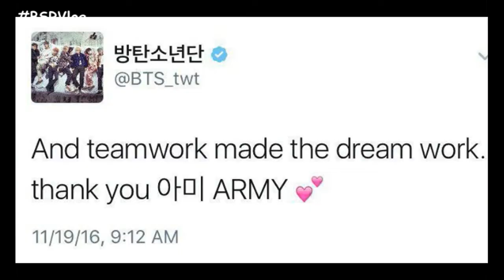BSRVLOG #3 - BTS Won Billboard Award! Victory Party!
CONGRATULATION BTS!!!
We're so excited
We're so proud of you
21st May 2017 will be the new history for BTS, for KPOP, and for South Korea

Our new vlog to express excitement
Actually we often go to karaoke together, but this one is special